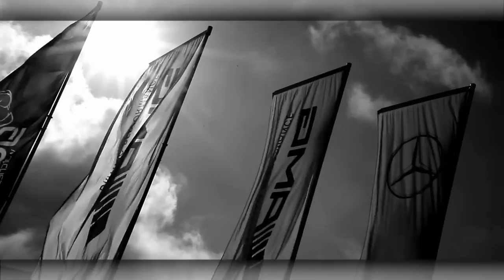Making of Das letzte Rennen Mercedes Benz Motorsport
Mein kleiner Beitrag - Kamerafahrten über die Grand Prix Strecke des Nürburgrings mit dem BMW X5 Kamerawagen 2 Tage lang